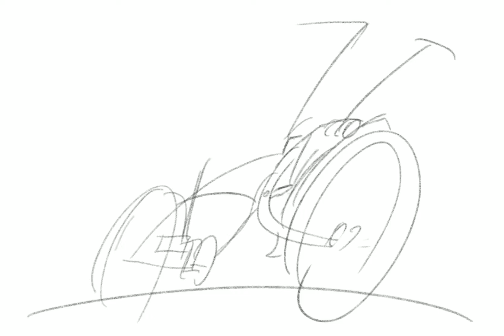Caricature drawing lowrider bike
Caricature drawing of kids and lowrider bike. Created in ProCreate using iPad Pro 2nd gen and Apple Pencil.